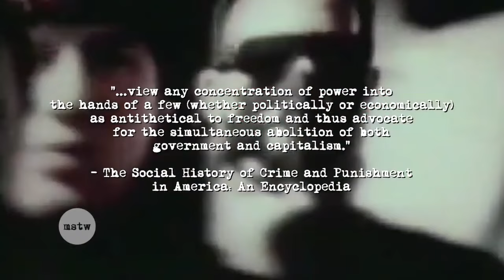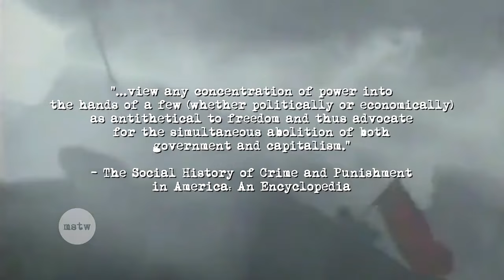GTA: Vice City's Anti-Capitalist Message